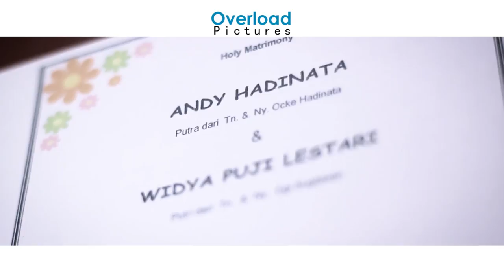THE WEDDING TRAILER Widya and Andy